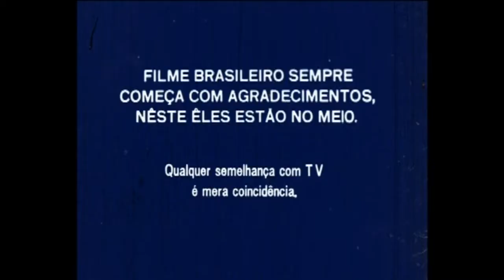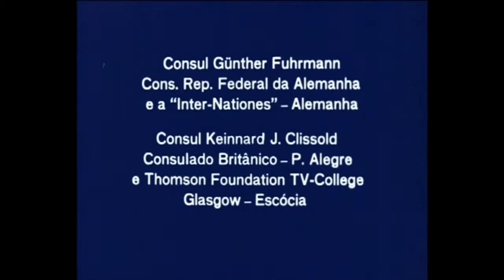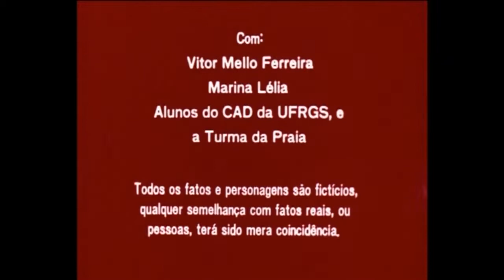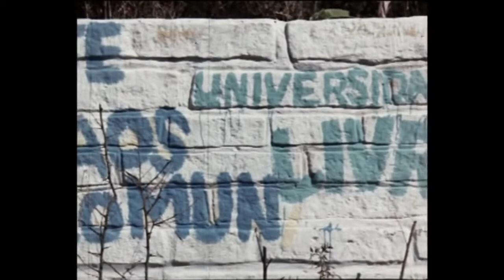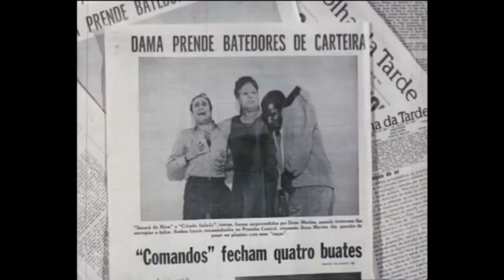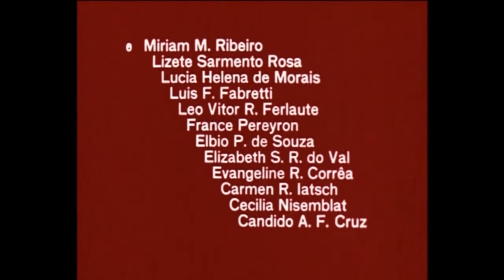Vida nova por acaso (Odilon Lopez, 1970) - Episódio de Um é pouco, dois é bom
Sinopse: Batedores de carteira vivem um mundo onde sonham com a elevação social. (Cinemateca Brasileira).

Um é Pouco, Dois é Bom é um filme de drama brasileiro, de temática urbana, produzido e filmado no Rio Grande do Sul, mais precisamente em Porto Alegre, em 1970.

A obra é dividida em duas partes que contam com diferentes núcleos de personagens e estruturas narrativas independentes. Foi o primeiro longa-metragem brasileiro assinado por um diretor negro, Odilon Lopez. E é o único filme dirigido por ele. O cineasta é também o criador da concepção do roteiro enquanto os diálogos ficam por conta de Luís Fernando Verissimo.

O filme relata os hábitos e costumes da classe média de Porto Alegre no início dos anos 70, bem como os conflitos financeiros da realidade em que estão inseridos. Faz parte de um importante movimento do cinema gaúcho que contempla uma nova fase de abordagem dos personagens, rompendo com o estereótipo do gaúcho bucólico e trazendo uma nova imagem à tona; o Gaúcho Urbano. O longa busca, em contrafluxo, fugir do gauchismo predominante em 1970 desfocando-se do cenário dos pampas e ampliando-o à novos horizontes, como a cidade grande e o litoral. A obra do cineasta é considerada, portanto, precursora do cinema urbano gaúcho. Dividida em dois episódios: Com Um Pouquinho de Sorte e Vida Nova por Acaso, conta com a atuação de Araci Esteves, Francisco Silva e do próprio diretor.
(Wikipédia)

Uma das cinco produções que integram o DVD "Obras Raras, o Cinema Negro na Década de 70", os filmes de ficção longa metragem: "Vida Nova por Acaso" (1970) "Compasso de Espera" (1973), "As Aventuras Amorosas de um Padeiro" (1975), "Na Boca do Mundo" (1976), "A Deusa Negra" (1978) e "Referências" (2006).